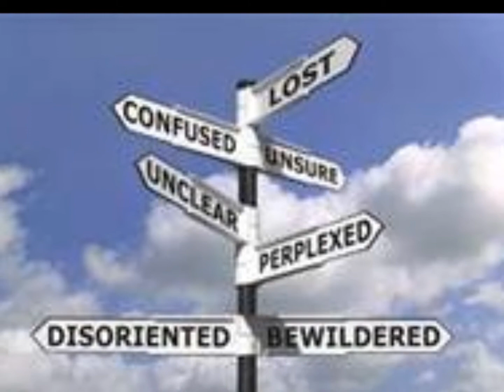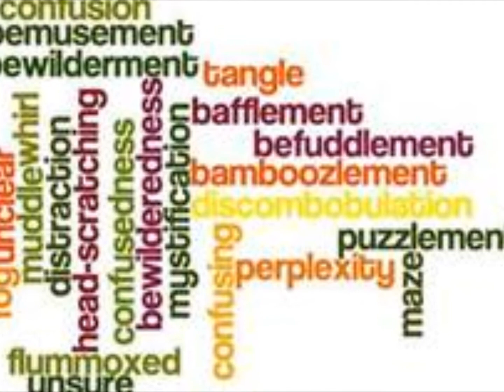Ball of Confusion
what's next is ?...!